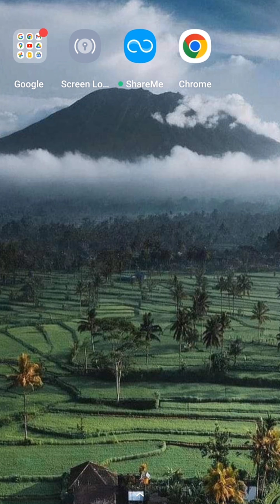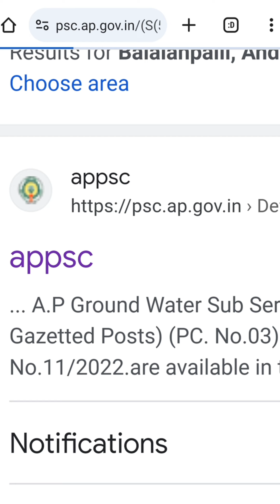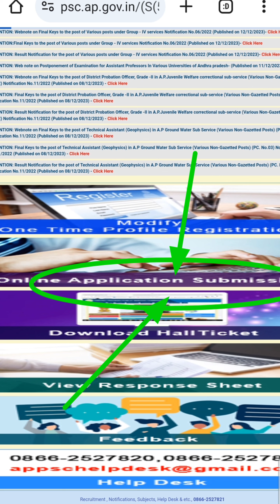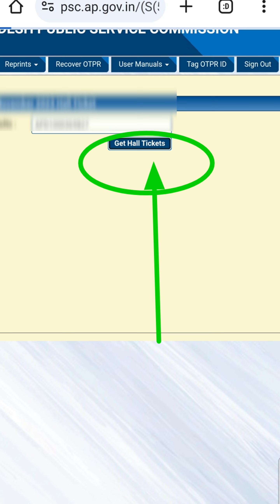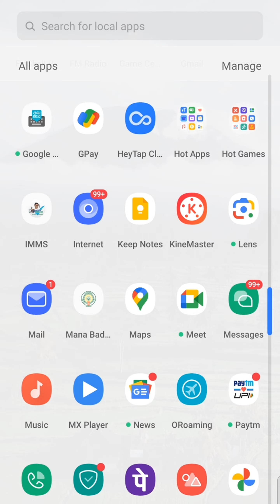how to download departmental test hall tickets in mobile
departmental test#
hall tickets#